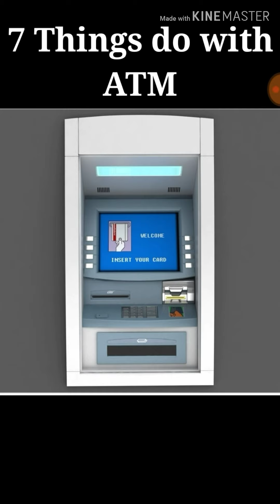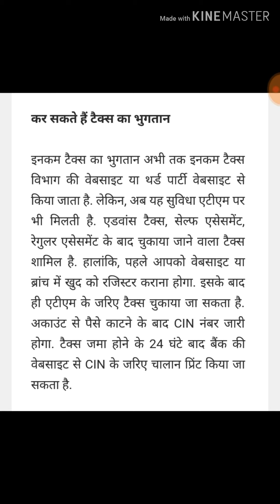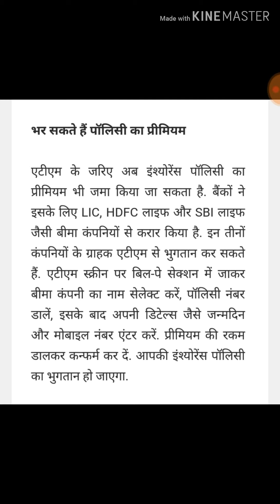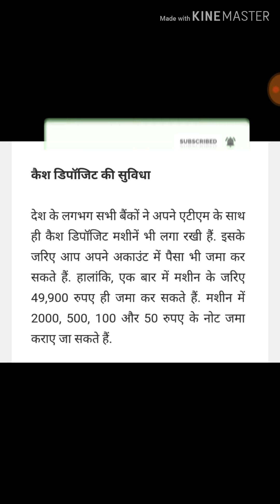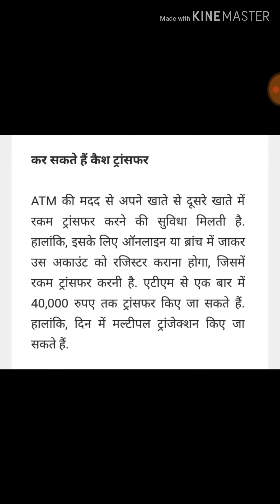Bank के ये काम अब करे ATM से / 7 things we done with Atm /ATM Incredible Facts /ATM knowledge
Hlo frnds.

ATM का Use हम सभी करते है.. लेकिन हम एटीएम को सिर्फ Money withdraw or balance enquiry के लिए करते है पर...

    क्या आप जानते ATM के साथ हम ओर भी कई काम कर सकते है
                        जानने के लिए वीडियो देखें।